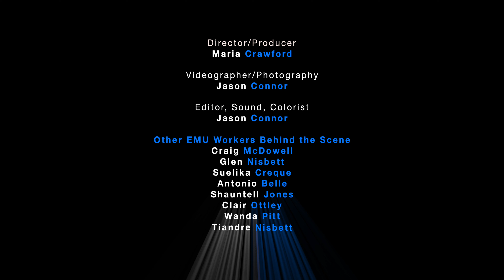McKnight Daycare Centre Highlights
On Thursday June 6th, The Early Childhood Development Unit SKN held the East Zone  Church Service at Analdo Bailey's Church